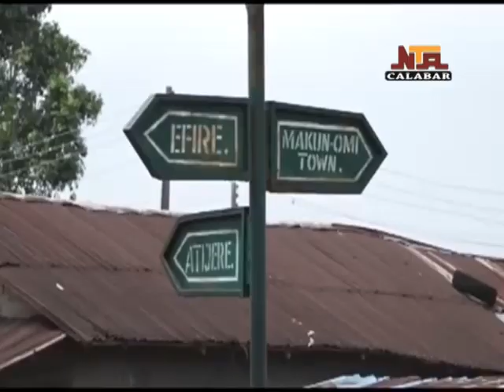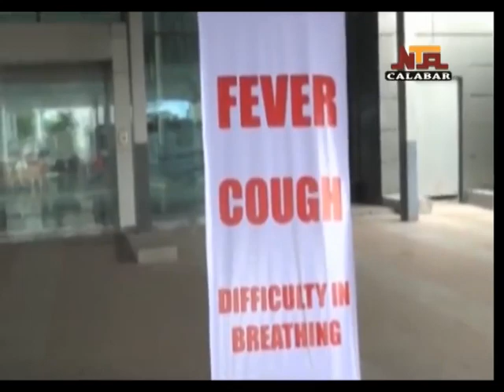NTA CALABAR NEWS 23RD AUGUST, 2021